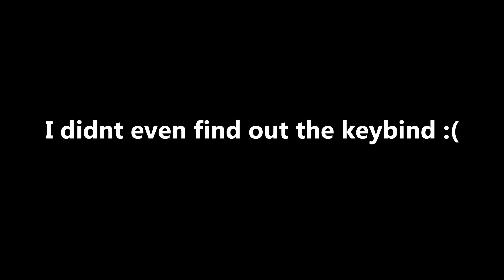The Worlds Greatest Worst Hitman...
Guys I swear im the greatest hitman ever
not really but 2 uploads in 24 hours WHATTT
yeye I know thats what I said last vid frfr
but this was pretty fun to make ngl both playing and editing
easy too so ill be doin this more most def